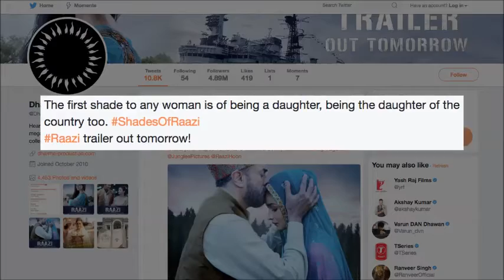Alia Bhatt- the daughter or the wife | Raazi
The trailer of Alia Bhatt and Vicky Kaushal starer movie 'Raazi' is all set to release on the 10th of April and prior to that the makers are sharing the film's posters. The posters sees different shades of Alia- one as a doting daughter whereas the other as a loving wife.